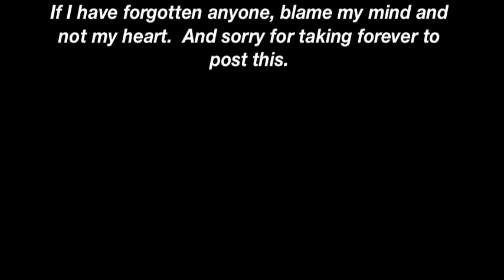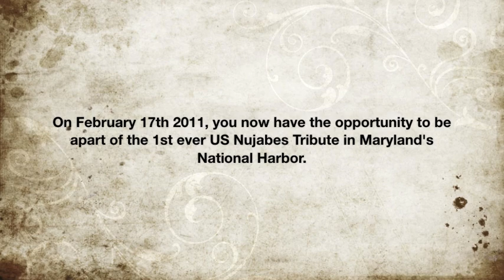Substantial in Japan 2010 Pt. 4 (The Finale)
In the finale of this series, Substantial take a few minutes during dinner with fellow performers from the Nujabes Eternal Soul Show in Tokyo, Japan.

At the end of the video, you'll find information for the 1st ever US Nujabes Tribute Show which takes place on February 17, 2011.
Proceeds from the event will be donated to Nujabes' family.

Credits:
Nujabes photo taken by: Yoshiharu Ota
Peaceland Flier Design by: Romain Jacquet-Lagreze

Background music: "Lead the Followers" (produced by Marcus D) from Bop Alloy's Digital Deluxe Edition of "Substantial & Marcus D are Bop Alloy".

Final credits track: Nujabes' "World's End Rhapsody" from the classic album "Modal Soul" available at HMV Japan